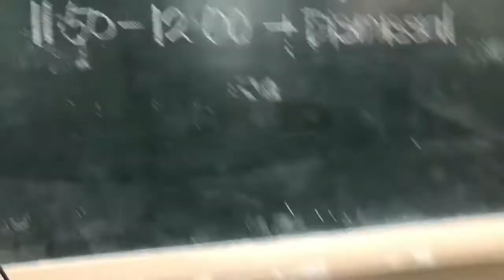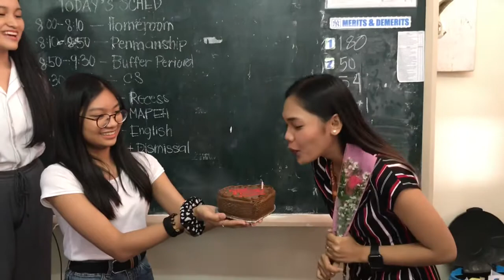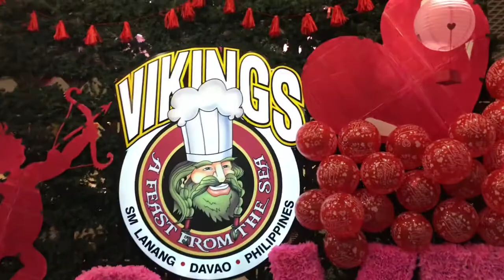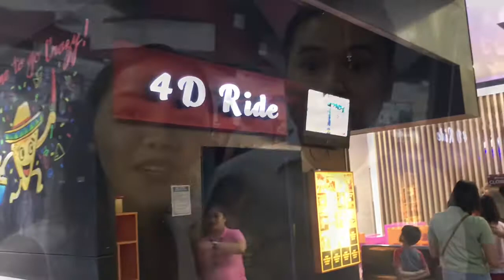How I spent my 22nd Birthday | hanellejane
Hello guys!! For those who doesn’t know, I’m a Valentine baby and I’m now 22. This is the best birthday celebration so far!! I’m just so grateful and blessed with everything that I have right now. I wanna share with you all about how I spent my 22nd birthday. Enjoy watching!! 😊